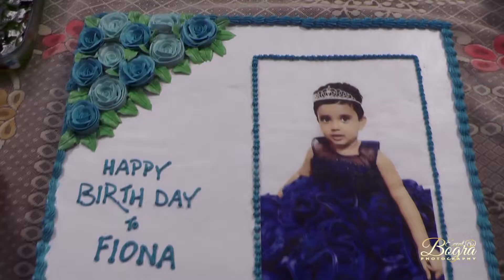FIONA 2n birthday promo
my doll 2nd birthday party promo. enjoy